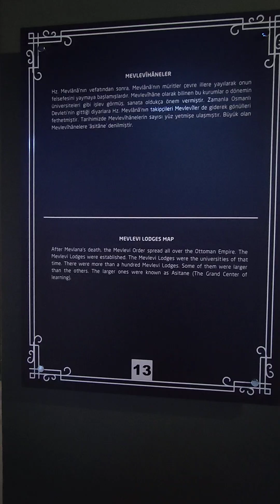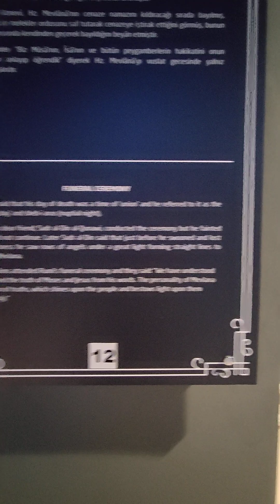KONYA PANORAMA OPEN AIR MUSEUM 🖼️🎨 YAY 🙈 NAY PART 1/3